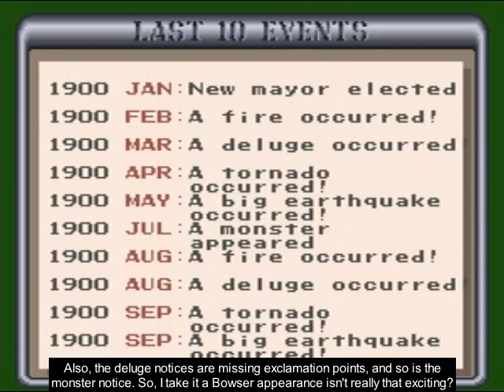Some Guy Plays SimCity [1] Nuclear Power!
(6:21) Typo: "In consists" should be "It consists". Now I'm the April Fool...

I felt like playing something different from the norm today, so let's give this old classic game a try.

In this episode, I pick my map, name my city, pick a difficulty, build a power plant, and go with figures. But, what else happens? Watch the video to find out!

Any comments containing F-bombs and/or S-bombs will be met with disasters! (In other words, they'll be deleted.)

You're its:
SimCity SNES Map 712 Difficulty Hard Nuclear Power Plant Dr. Wright Disasters Fire Flood Tornado Earthquake Bowser But No Plane Crashes Because I've Got No Airports Yet Happy April Fools' Day Let's Celebrate by Watching the Koopa King Swim Good Night Moon SomeGuy712x Some Guy SRA